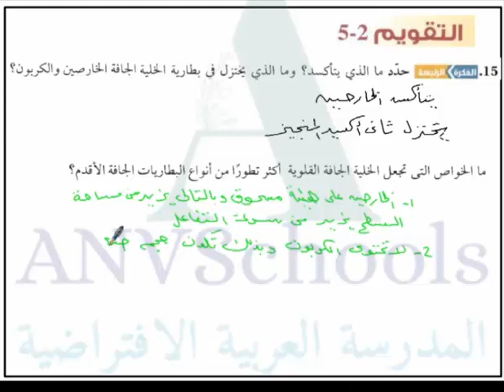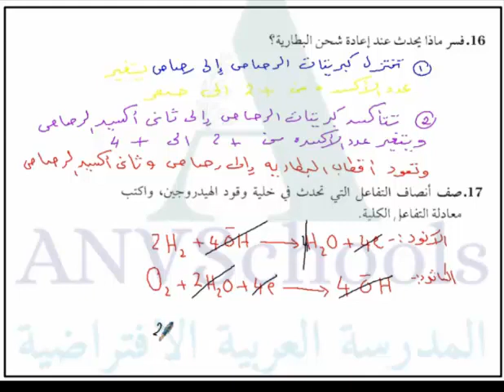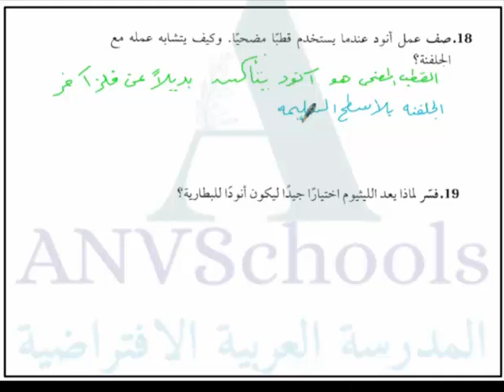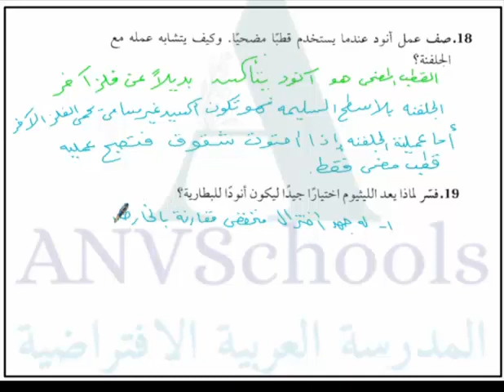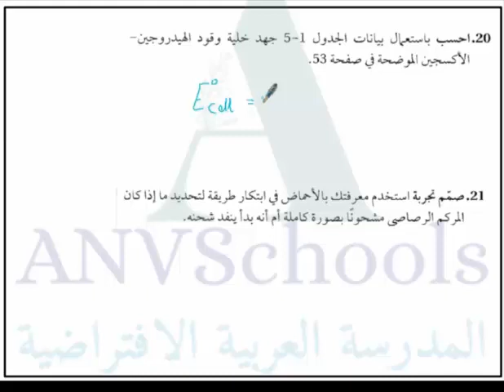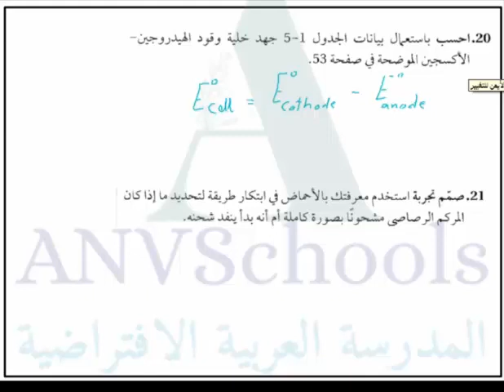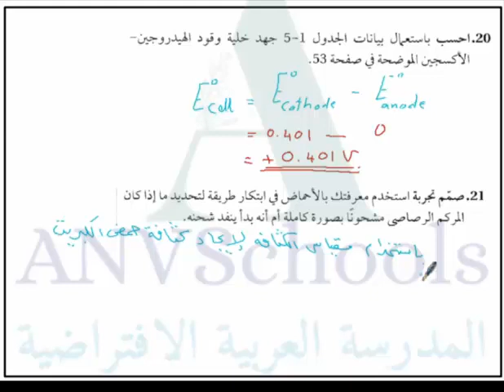البطاريات-تمارين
قناة تعليمية تنشر فيديوهات لشرح الدروس والتمارين والاسئلة في المنهاج للمواد العلمية (فيزياء ، كيمياء ، رياضيات ، أحياء وعلوم ) اهلي وعالمي لمدرسين بخبرات طويلة